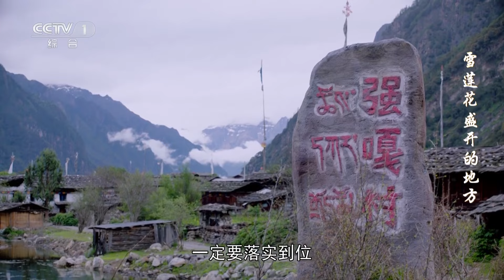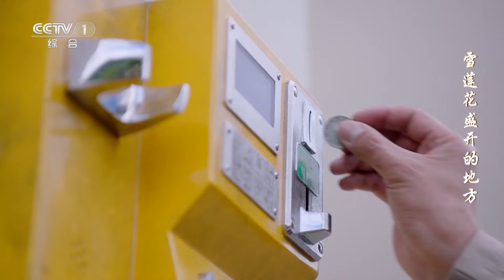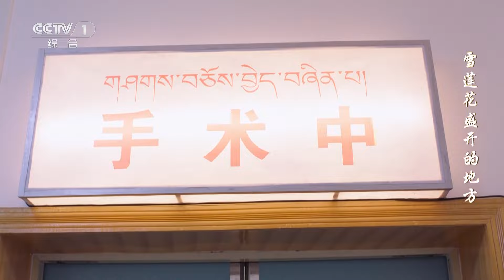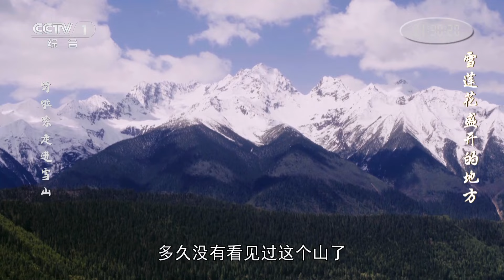老阿妈做白内障手术成功复明 术后第一件事就是去看布达拉宫！《雪莲花盛开的地方》 第10集【CCTV热播剧场】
Highlights：梅雁生告诉李霞，开矿的事情被搅黄了，他又想劝李霞回北京，两人说着又因为欧阳南吵了起来。梅雁生请求云丹书记帮他调一个岗位，希望能和他的专业稍微对口一点。梅雁生告诉李霞，他调入了巴古乡农业办公室工作。

■□剧情简介■□
上世纪九十年代末，优秀大学毕业生欧阳南，积极响应国家号召自愿支援西藏建设，克服重重困难，兢兢业业，坚定信念，把一个贫困落后闭塞的藏地农村建设转变成富裕先进发达的高原“小康村”。